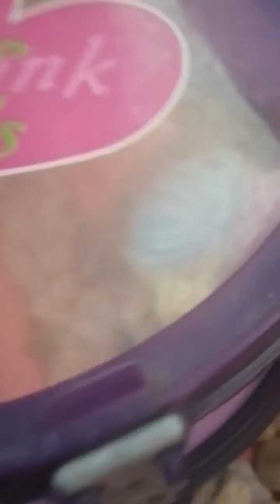(Short Movie) Bon bon and Mr. Bug🐞